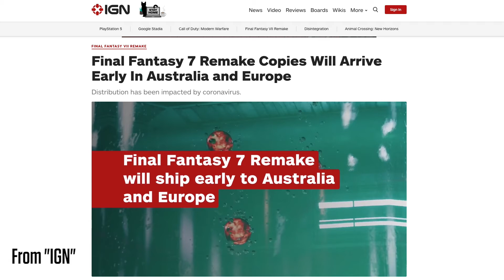FFVII REMAKE OUT NOW!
Final Fantasy VII Remake Out Now!!!

Sources:
IGN
Playstation Store
Final Fantasy VII Remake - 2019 E3 Trailer